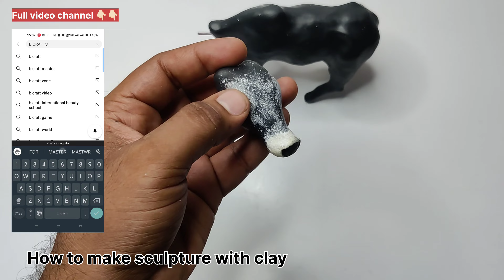clay Sculpture making, clayart, clay sculpting, clay modelling, diy Sculpture ​